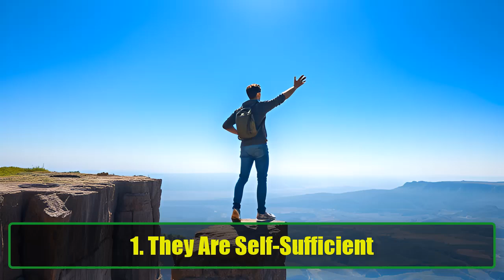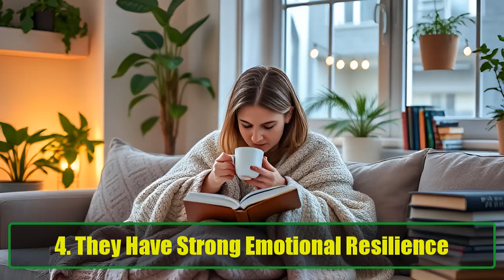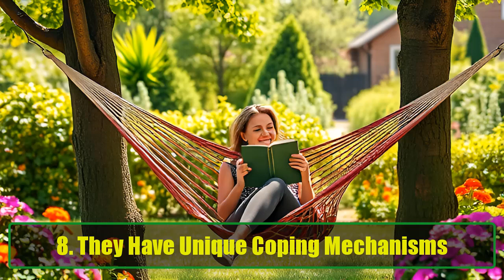10 Surprising Facts About People Who Like Being Alone | The Benefits of Solitude | Awesome Facts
10 Surprising Facts About People Who Like Being Alone | The Benefits of Solitude | Awesome Facts
Are you someone who loves spending time alone or knows someone who thrives in solitude? In this video, we dive deep into the world of those who cherish their alone time. While society often glorifies extroversion, there’s a special power in being an introvert or someone who enjoys solitude. Whether it’s for personal growth, self-discovery, or simply recharging, being alone has numerous benefits that can often go unnoticed.

Here are 10 surprising facts about people who love being alone and why it’s not just about being "anti-social" or "lonely." From embracing independence to fostering creativity, there’s a lot more to solitude than you might think. Whether you're an introvert or just curious about how solitude impacts people, this video will open your eyes to the unique traits and advantages of those who prefer their own company.

What you'll learn:
They Value Personal Space – People who like to be alone often treasure personal space to think, reflect, and unwind. It's not about being distant but about recharging.
High Levels of Self-Awareness – Spending time alone fosters self-awareness, allowing people to better understand their emotions and thoughts.
They Are Independent Thinkers – Those who enjoy solitude are known for their independent thinking and strong sense of self.
They Are Not Necessarily Lonely – There’s a difference between being alone and feeling lonely. Those who enjoy solitude find comfort in their own company.
They Are More Selective with Relationships – Because they value quality over quantity, they form deep, meaningful relationships rather than shallow connections.
Increased Creativity – Alone time often boosts creativity, allowing introverts and solitude lovers to come up with unique ideas and solutions.
Less Dependent on Social Validation – People who like being alone aren’t constantly seeking approval from others. They trust their judgment and live life on their terms.
They Are Better Decision Makers – Time spent alone helps them to clear their mind, focus, and make well-considered decisions without external pressure.
They Have Strong Boundaries – People who cherish solitude are great at setting boundaries to protect their peace and mental health.
They Are Better at Handling Stress – Solitude gives them the opportunity to process stress and emotions calmly, making them more resilient in the long run.
If any of this sounds like you or someone you know, you're going to want to watch this video. It will not only help you better understand introverted tendencies but also give you a new appreciation for the beauty of solitude.

Why is solitude important?
Solitude allows for self-reflection, personal growth, and creativity. It’s not about pushing people away but embracing time with oneself. People who love being alone often use this time to work on projects, think deeply, and rejuvenate mentally. Rather than feeling lonely, they find peace and fulfillment in the quiet moments.

This video will help dispel the common misconceptions surrounding introverts and those who prefer alone time. Society often pressures us to be constantly social, but there’s an incredible amount of strength in being able to enjoy your own company.